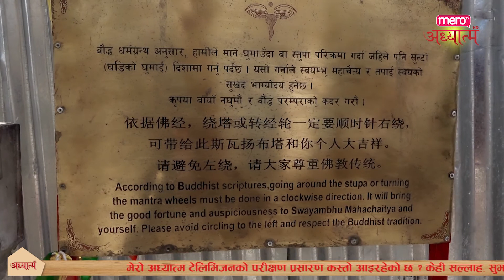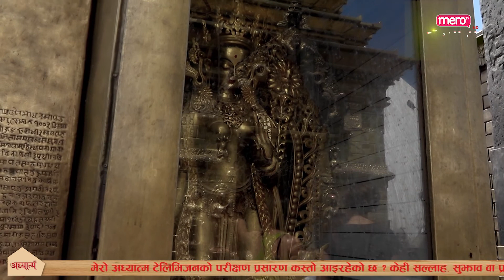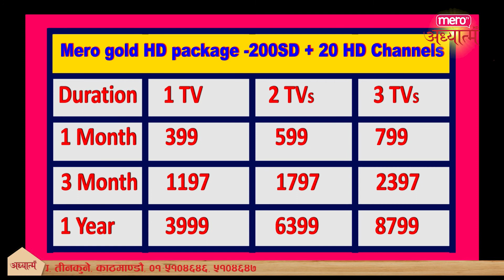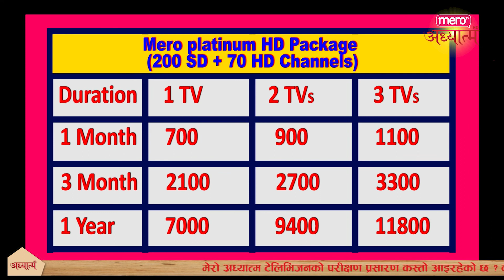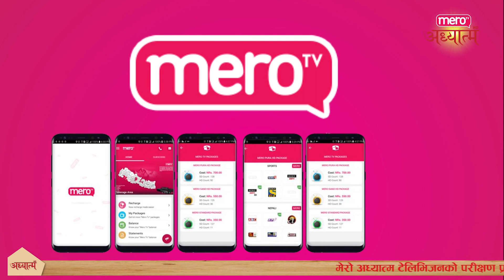Program Devasthal देवस्थल Swayambhunath स्वयंभू = Mero Adhyatma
Program Presenter Balchandra Adhikari

Copyright : Mero Adhyatma.
With MeroTV , Shiromani Dawadi's production
YouTube optimized By Mr. Sushil Bhattarai.
Program presenters/Video Editors
Mr. Yab Raj Gaire
Mr. Balchandra Adhikari
Mr. Santosh Bhattarai
Mr. Bishnu Kaphle
Camera Persons
Mr. Nisanzay Sampang Rai
Mr. Prem Guragai
Mr. Keshav Pandey